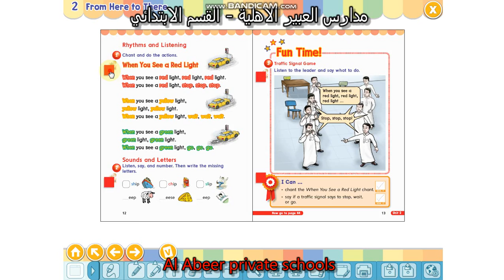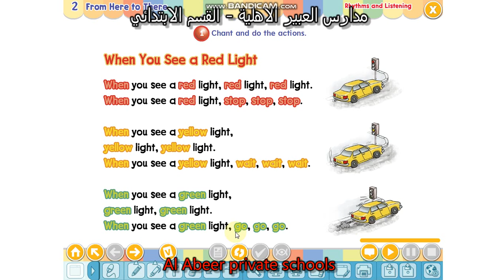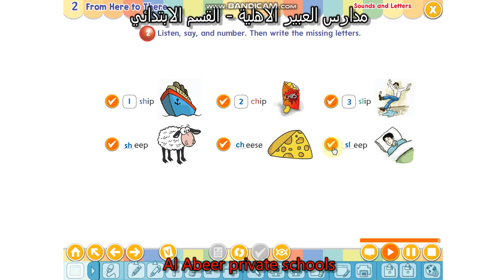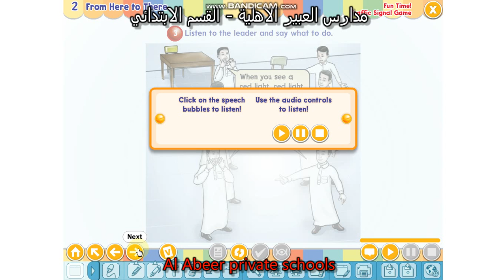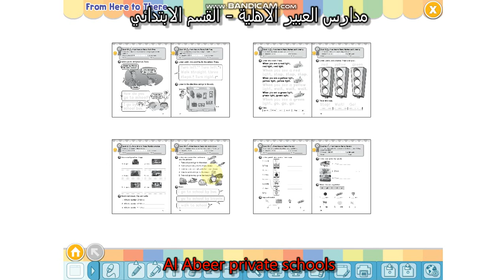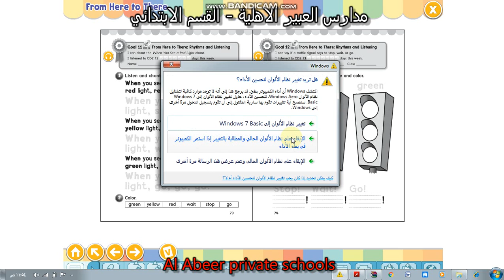الوحدة الثانية الدرس 2 we can 4